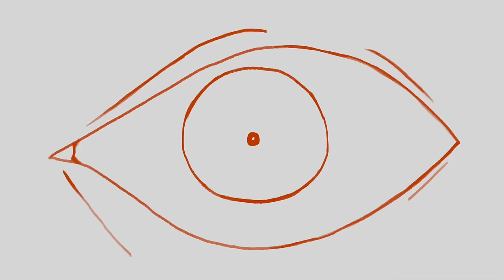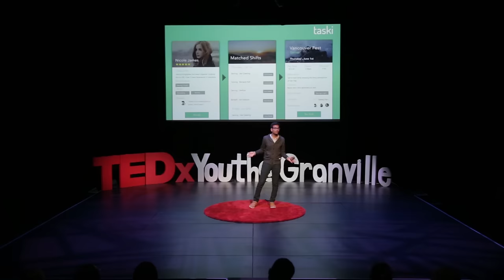Screw It, Let's Do It! | Rishabh Chaudhary | TEDxYouth@Granville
Venturing off the beaten path and starting something on your own with no guarantees can be scary for anyone, regardless of their age. Yet, barely into his early twenties, Rishabh Chaundhary embraces this challenge and shares in his talk about how you can too!

Video production by Kyle Gomes, Ashli Forbes, Joana Lapurga, Zachary Moss, and Marshall Lu.

Rishabh caught the entrepreneurial bug at a young age, he always saw problems not as obstacles but as opportunities to create an impact. He started his first company at the age of 15, since then he hasn’t stopped. Rishabh is a co-founder of Taski, an app that enables employers to fill temporary or shift work on demand. It also provides millennials with access to flexible work options.

Rishabh is currently a fellow at The Next Big Thing, an accelerator for young entrepreneurs. As an activator and achiever, he has always lived with the mantra “screw it, let’s do it”.